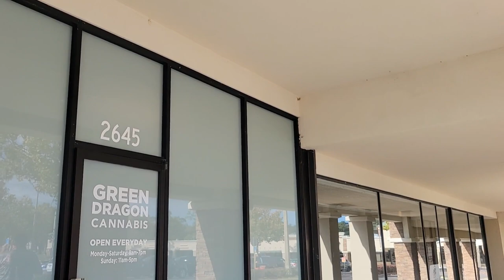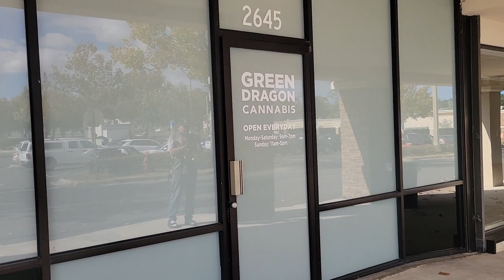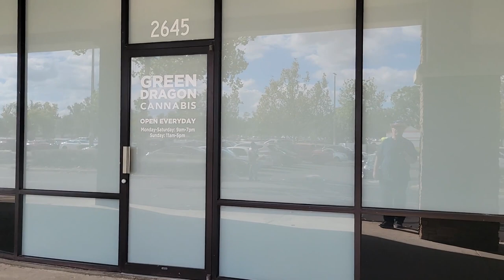Don't film my wife! I'LL RUN YOUR ASS OVER!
XXGEO X and I were passing by a weed shop after another audit and decided to catch a little "B" role footage. An angry Darren started getting nasty and yelling threats. He made several attempts to intimidate us from filming. He made the threat to run XXGEO X over with his car and then made the move to do so. He then called the cops on himself. The cops came out and naturally decided that the man who assaulted XXGEO X with a deadly weapon on camera didn't commit a crime.
If he had done this to a cop the would likely be shot. He definitely would have been arrested and charged with a felony!